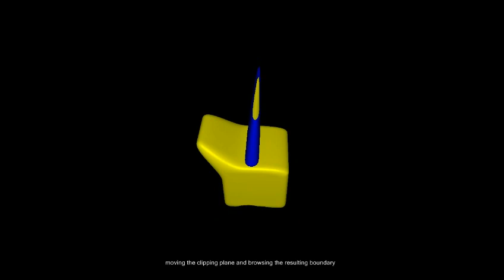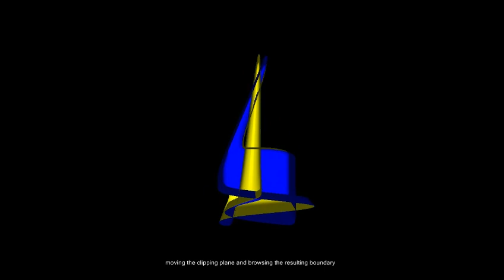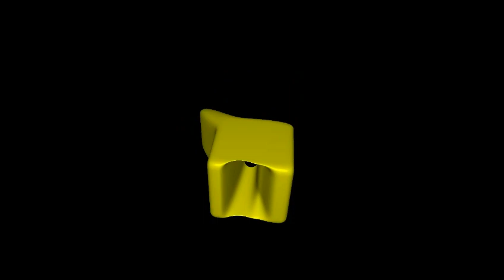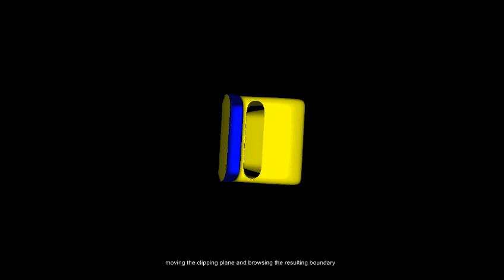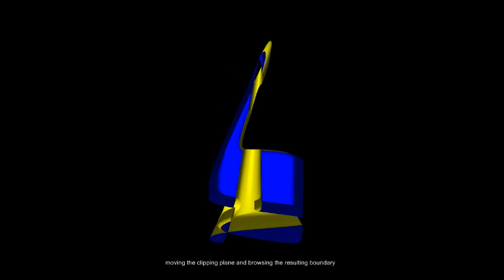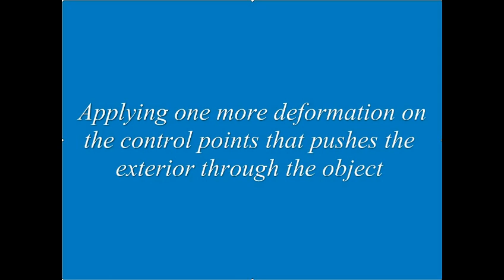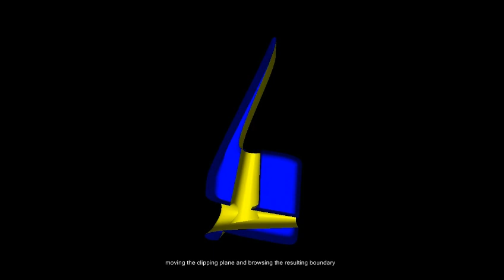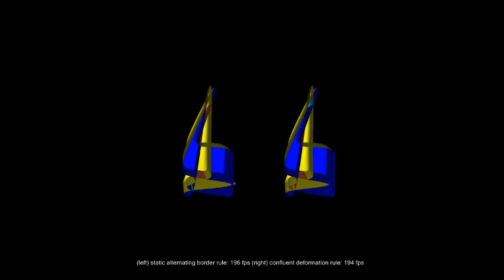Direct Rendering of Boolean Combinations of Self-Trimmed Surfaces: deforming NURBS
To be presented to Solid and Physical Modeling 2012.

Direct Rendering of Boolean Combinations of Self-Trimmed Surfaces
by J. Rossignac, I. Fudos and A. Vasilakis

We explore different semantics for the solid defined by a self-crossing surface (immersed sub-manifold). Specifically, we introduce rules for the interior/exterior classification of the connected components of the complement of a self-crossing surface produced through a continuous deformation process of an initial embedded manifold. We propose efficient GPU algorithms for rendering the boundary of the regularized union of the interior components, which is a subset of the initial surface and is called the trimmed boundary or simply the trim. This classification and rendering process is accomplished in realtime through a rasterization process without computing any self-intersection curve, and hence is suited to support animations of self-crossing surfaces. The solid bounded by the trim can be combined with other solids and with half-spaces using Boolean operations and hence may be capped (trimmed by a half-space) or used as a primitive in direct CSG rendering. Being able to render the trim in realtime makes it possible to adapt the tessellation of the trim in realtime by using view-dependent levels-of-details or adaptive subdivision.